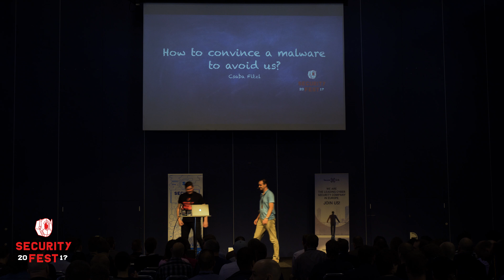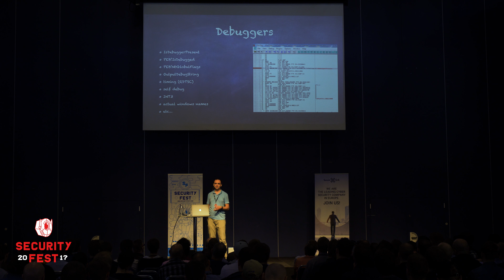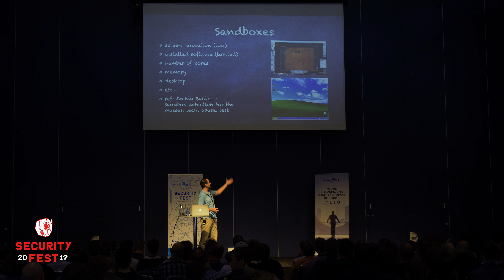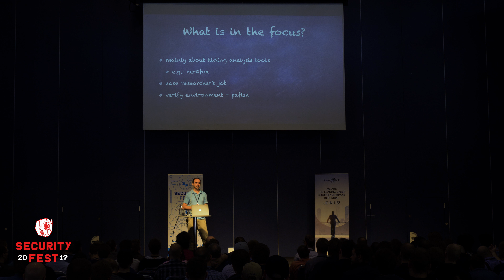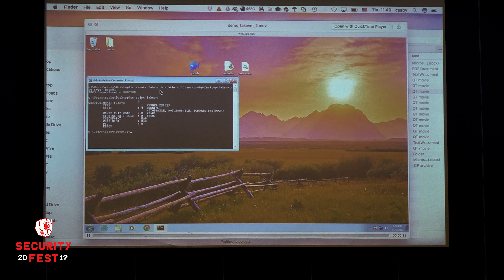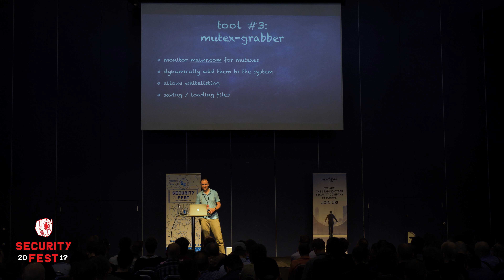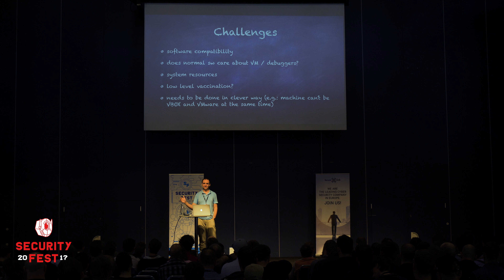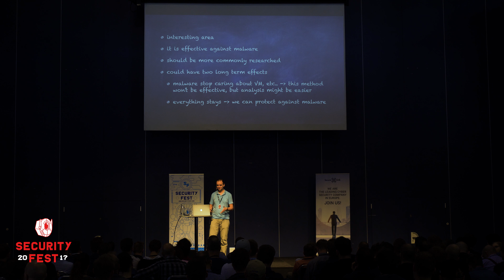How to convince a malware to avoid us - Csaba Fitzl - Security Fest 2017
Malware authors try to hide from malware analysts or security researchers with plenty of techniques. They can seriously make it hard to analyze their code or simply run the malware on automated tools for mass scale analysis. People are developing more and more tools, ideas about how to overcome all of these challenges. However there has been very little public research about how we could utilize this against the malware itself for our benefits.